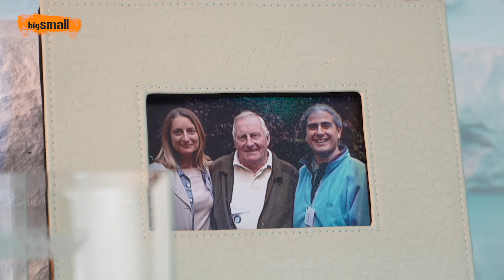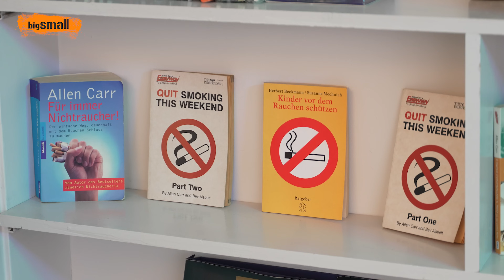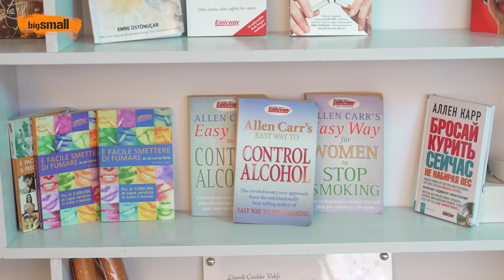İŞTE LABİRENTTEN ÇIKIŞIN EN KOLAY YOLU | KONUŞARAK ONBİNLERE SİGARAYI BIRAKTIRDI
Sigarayı “mutlu içmeyen” olarak bırakma uzmanı Emre Üstünuçar, sigarayı bırakma sonrasında çok kilo alan kişilerin psikolojik bağımlılığının sürdüğü görüşünde. Emre Üstünuçar’a göre, bir kişi sigarayı bırakıp iki-üç kilodan daha fazla aldıysa sigarayı zihninden atamamış, psikolojik bağımlılığı sürüyor anlamına geliyor. Allen Carr Yöntemi, 38 yıldır 50 milyondan fazla insanı kurtarmış tek yöntem. Seminere katılanlar çıktıktan sonra bir daha sigara içmek istemiyor. Stres Yaşamadan. İlaçsız. 1 Günde ve Kilo Almadan bırakmak mümkün.

Buradaki içeriği beğenenler diğer videolarımızı da izledi.